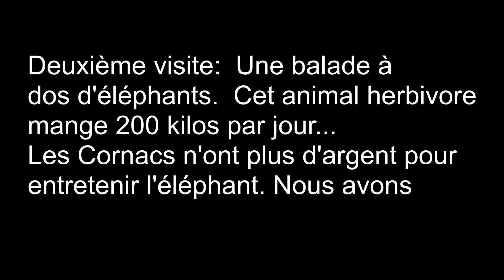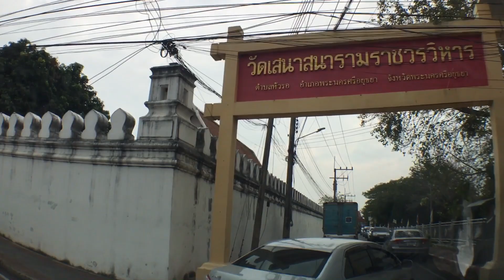Joyaux de Thaïlande: Ayutthaya l'ancienne capitale. S05 EP02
Bonheur à tous, Bonjour à tous et bienvenue sur cette nouvelle vidéo.
Aujourd'hui nous allons parler Ayutthaya

lieu où a été tourné la vidéo: Centre ville d'Ayutthaya et un hôtel en périphérie.

Recette du Pad Thai:

voici une recette simple et délicieuse pour préparer du Pad Thai, l'un des plats thaïlandais les plus populaires :

Ingrédients :

200 g de nouilles de riz séchées
2 cuillères à soupe d'huile végétale
2 gousses d'ail hachées
150 g de poulet ou de crevettes décortiquées (ou de tofu pour une version végétarienne)
2 œufs
2 cuillères à soupe de sucre de palme ou de sucre brun
2 cuillères à soupe de sauce de poisson
2 cuillères à soupe de tamarin liquide (ou de jus de citron vert)
50 g de germes de soja
50 g de cacahuètes grillées hachées
1 cuillère à soupe de poudre de piment (ou selon votre goût)
Coriandre fraîche et quartiers de citron vert pour servir
Instructions :

Faites tremper les nouilles de riz dans de l'eau chaude pendant 15 à 20 minutes jusqu'à ce qu'elles soient tendres. Égouttez-les et réservez.

Chauffez l'huile dans une poêle ou un wok à feu moyen-vif. Ajoutez l'ail et faites-le revenir jusqu'à ce qu'il soit doré.

Ajoutez le poulet ou les crevettes dans la poêle et faites-les cuire jusqu'à ce qu'ils soient cuits.

Poussez le poulet ou les crevettes sur un côté de la poêle et cassez les œufs sur l'autre côté. Remuez-les rapidement pour les faire cuire en petits morceaux, puis mélangez-les avec le poulet ou les crevettes.

Ajoutez les nouilles de riz, le sucre de palme, la sauce de poisson, le tamarin liquide et les germes de soja dans la poêle. Faites sauter le tout pendant 2 à 3 minutes jusqu'à ce que les nouilles soient chaudes et bien enrobées de sauce.

Ajoutez la moitié des cacahuètes grillées et de la poudre de piment dans la poêle et mélangez bien.

Transférez le Pad Thai dans un plat de service et garnissez-le du reste des cacahuètes grillées, de coriandre fraîche et de quartiers de citron vert.

Servez immédiatement et savourez votre Pad Thai maison !

Bon appétit !

Khoun Shy